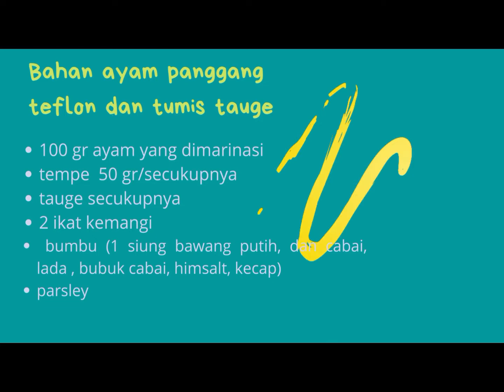menu diet harian #01 || ayam panggang teflon, tumis toge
Halo sahabat paprika.. di video ini kita akan membuat resep menu diet simple yang pastinya sehat dan mudah yaa.. ayam panggang teflon dan tumis tempe toge yang aman banget buat berat badan..

jangan lupa tonton sampai habis yaa...